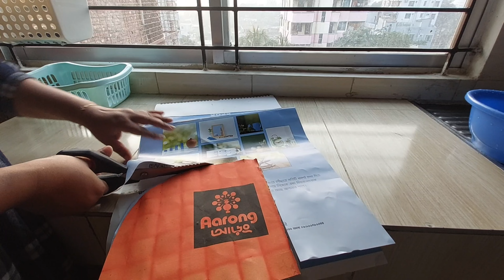A winter kitchen cleaning day।। আমি যে ভাবে আমার কিচেন পরিষ্কার করি।kitchen_cleaning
Assalamu Alaikum😍

A winter kitchen cleaning day।।
আমি যে ভাবে আমার কিচেন পরিষ্কার করি।kitchen_cleaning
কিভাবে রান্না ঘর পরিষ্কার, কিচেন_টিপস